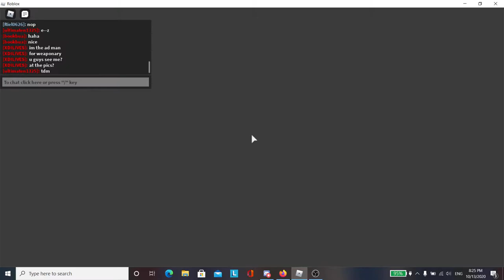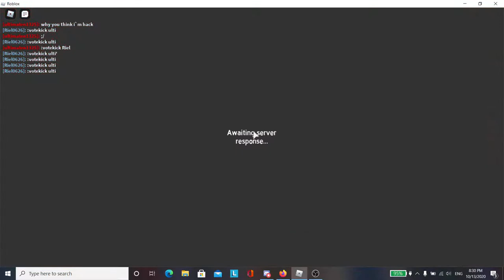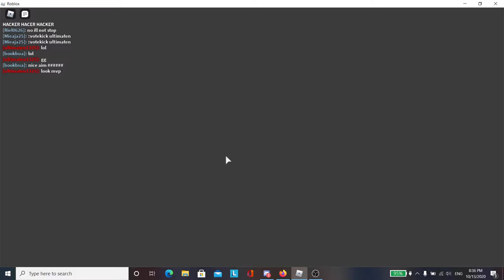Kar98k Gameplay - Roblox Weaponry [BETA] (No Edit)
I just decided to record this off the bat and just upload it cause i'm too lazy to edit tbh.